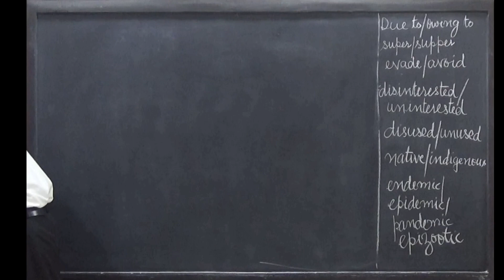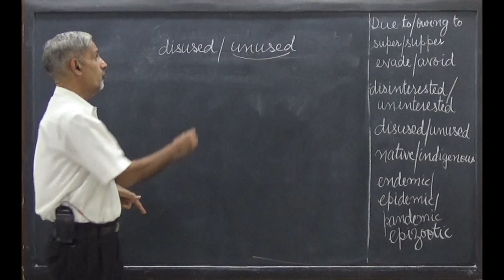अंग्रेजी सीखें: Correct Usage 47 Disused and Unused